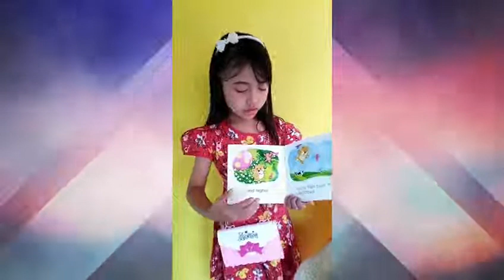LUCU!! GERAKAN LITERASI UNTUK ANAK - BIANCA IS TELLING A STORY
Mari budayakan literasi membaca untuk anak!!
Lucu loh, jadi bisa belajar sambil bermain, anak pun senang!!
At this time, Bianca is telling a story entitled "Teddy's Balloon".
Ayo dengarkan ceritanya, teman-teman, pasti seru loh!!